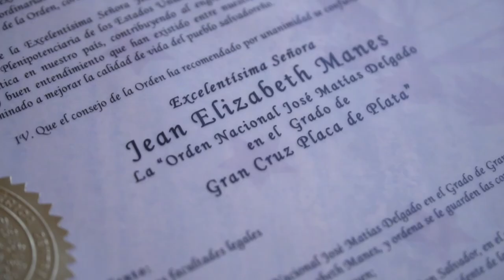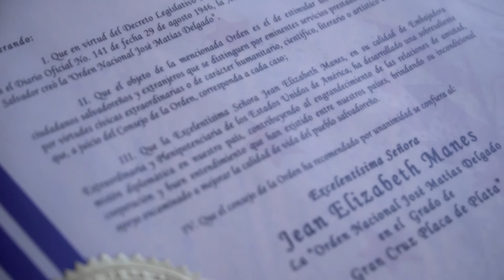Condecoración de parte del Presidente Nayib Bukele a Embajadora Jean Manes